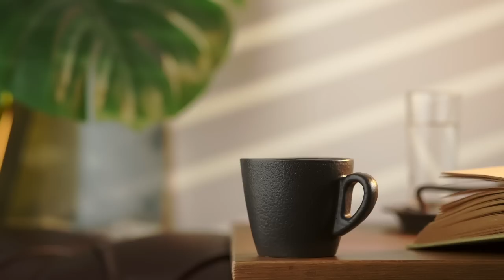【CAFE MUSIC】落ち着く喫茶店の音楽集 - 作業用や読書やお酒のお供に -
ﾁｬﾝﾈﾙﾒﾝﾊﾞｰで「お店で使える店舗用BGM」にご登録いただくと初期登録料や解約金などは全くかからず、月額990円で使いたい放題。専用の機材も不要で、契約期間設定に縛られることもないので気軽にスタートしていただけます。
If you register for "Store BGM that can be used at the store" with the channel member, there is no initial registration fee or cancellation fee, and you can use it for 990 yen per month as much as you want. No special equipment is required, and you are not bound by the contract period setting, so you can start easily.

💿アルバム販売中♬♬♬
(下記音楽販売サイトへアクセスいただくと全ての音楽媒体でアルバムを購入できます)
Apple Music,Spotify,LINE MUSIC,Amazon Music Unlimited,AWA,iTunes,Amazon Music,recochoku,mora,Prime Music,Amazon Music Free,Deezer,KKBOX,TOWER RECORDS MUSIC,powered by レコチョク,dヒッツ powered by レコチョク,dミュージック powered by レコチョク,ひかりTVミュージック,Music Store powered by レコチョク,music.jp STORE,animelo mix,K-POP Life,ビルボード公式(Billboard x dwango),OTOTOY,mysound,オリコンミュージックストア,Konami,うたパス,J:COMミュージック powered by うたパス,Rakuten Music,スマホでUSEN,OTORAKU－ 音・楽－,QQ Music,Kugou Music,Kuwo Music,NetEaseで購入できます♪♪

ビジネスに関するお問い合わせ（ライブミュージックとビジネスのための音楽の作成）については、チャンネルＴＯＰページにある概要欄のお問い合わせフォームからお問い合わせください。

※当YouTube動画で配信している音源の権利は、当該音源の
Relax Music BGM CHANNELが保持して公開しています。